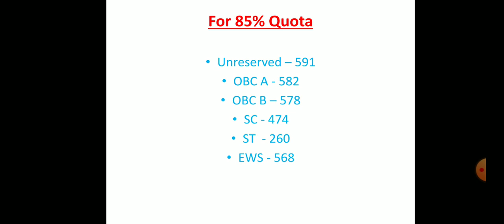CUT OFF SERIES 🤩🤩VIDEO NO 8 // BANKURA SAMMILANI MEDICAL COLLEGE //2020 LAST CUT OFF